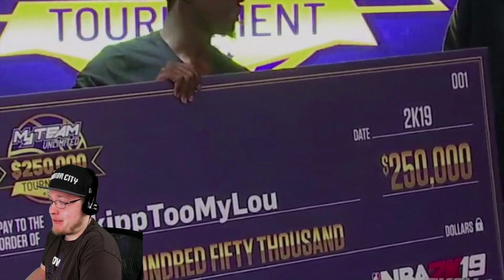KrispyFlakes Plays NBA 2K21 Myteam For The First Time And Destroys His Setup As A Result...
Hit like for more Myteam content!